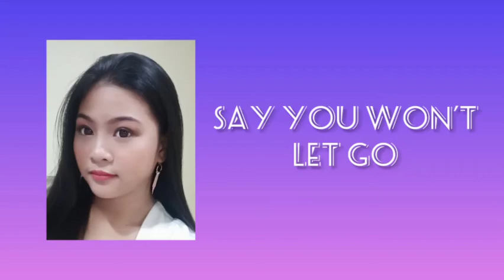"Say You Won't Let Go" - James Arthur | Cover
Turn on the 🔔 to be updated on my next cover.

And by the way, I'm also doing my livestreaming/live broadcasting(virtual gig) in Bigo Live app (Bigo.TV) whenever I have time or by schedule, just follow me and be updated on my daily livestream, here's my info...☺️😉
📍Bigo Name: 👼🎤еʟіᴢɑ💙✨💎®⋚
📍BigoLive ID: BbElizabeth
(Download the application,register&search4me using the ID)

For fun activities during free time, visit my TikTok & Likee...😁
📍Likee ID: BbElizabeth